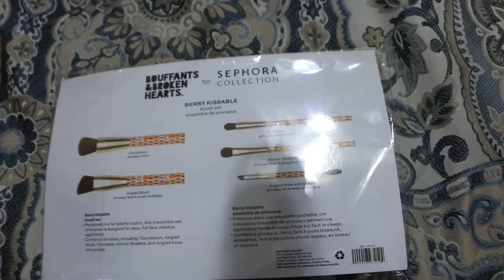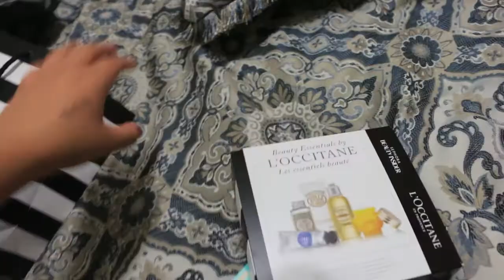Mother's Day Surprise!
I know the video was up late. I was trying to upload it the day after but i just got really busy. I just wanted to keep my moms reaction since it was mother's day! I hope you loved your gifts mom !